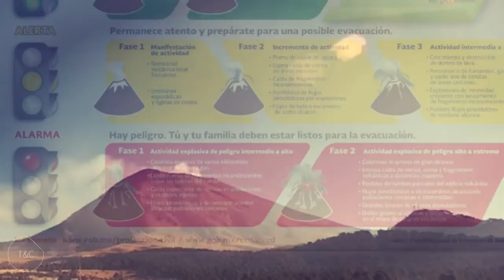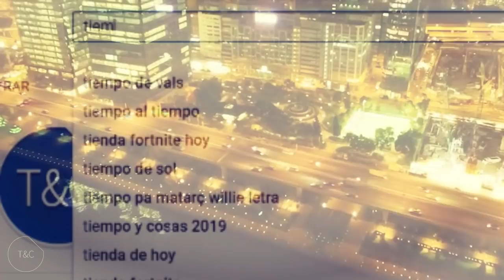ALBANIA TIEMBLA FUERTE, volcán POPOCATÉPETL en GRAN Actividad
Ayer un sismo de grado 6,4 afectó a varias ciudades de Albania, han habido daños y perdidas de vida, en la segunda vez en dos meses que se registran temblores fuertes en este lugar. Por otra parte el volcán Popocatépetl registra una gran actividad, es posible que en los próximos días aumenten la alerta...

SIN Copyright con derecho a reproducción